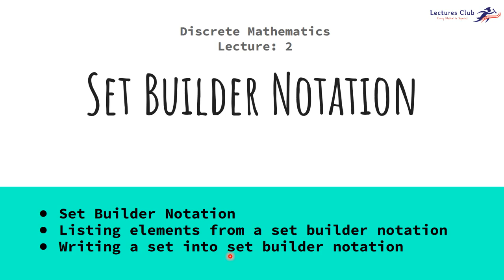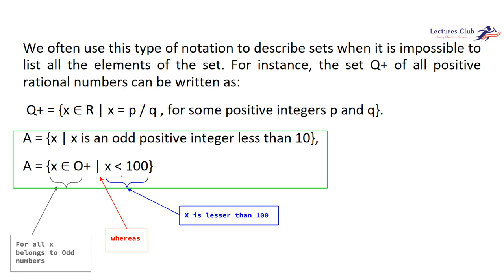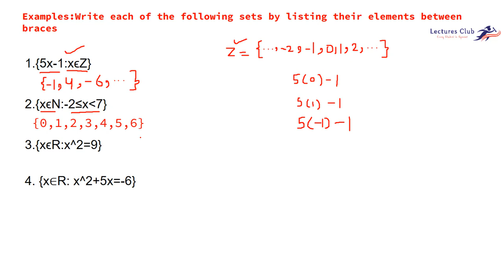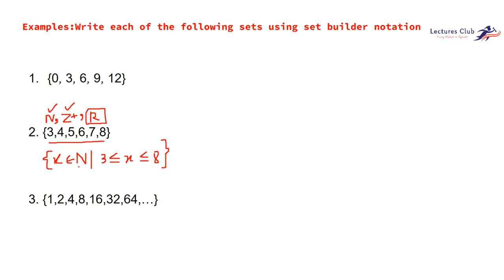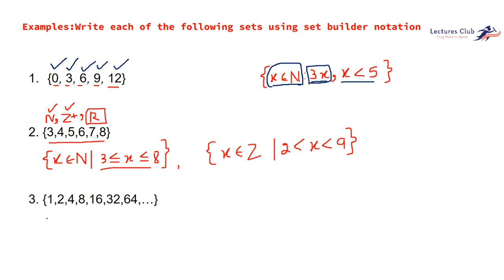Set Builder Notation (Urdu/Hindi)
Master Set Builder Notation in Discrete Math!

Ever struggled to describe sets with endless lists? Set builder notation is your secret weapon! In this video, we dive deep into the world of discrete math and unveil the power of set builder notation.

Here's what you'll learn:

What is set builder notation? Ditch the listing and discover a concise way to define sets based on their properties.

Unleashing the power of variables: Explore how variables act as placeholders, letting you describe entire sets with a single expression.
Building sets with conditions: We'll crack the code on using symbols like greater than, less than, and equal to, to define the characteristics your set members must possess.

By the end of this video, you'll be a set builder extraordinaire, confidently defining sets in discrete math with set builder notation!